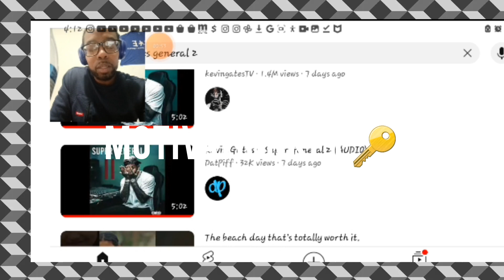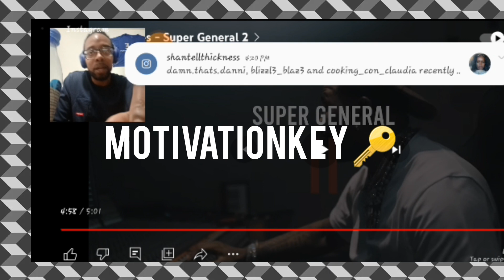KEVIN GATES - SUPER GENERAL 2 (REACTION VIDEO)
in this video I will be reacting to kevin gates - super General 2 and giving my honest opinion on what I think about the song. thank you for watching and hope you enjoy the reaction. thank you.